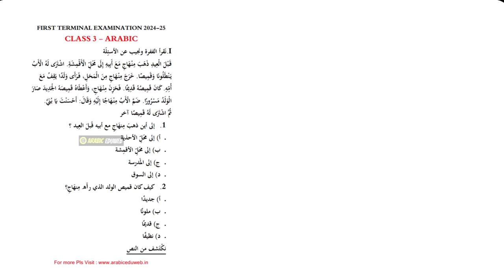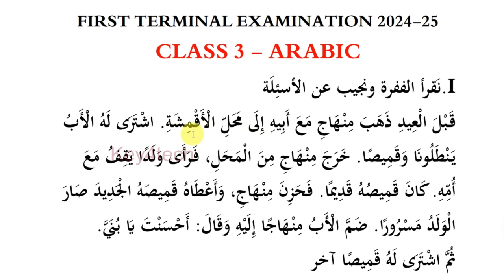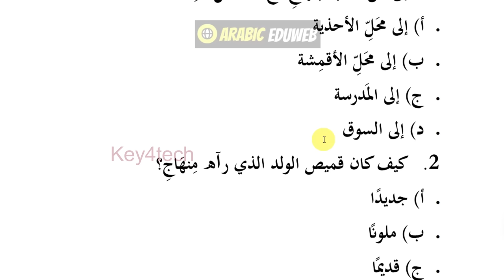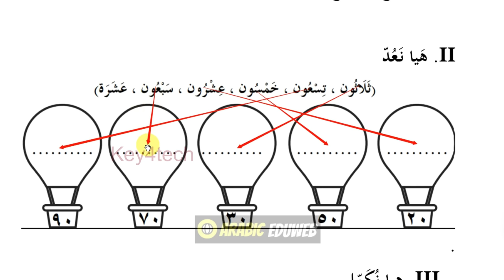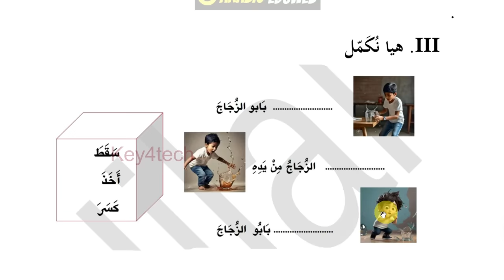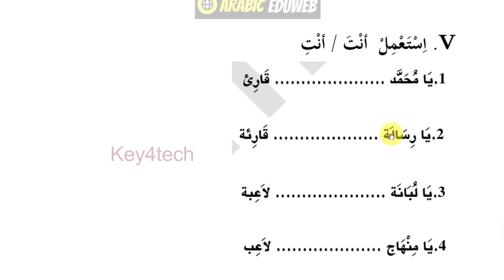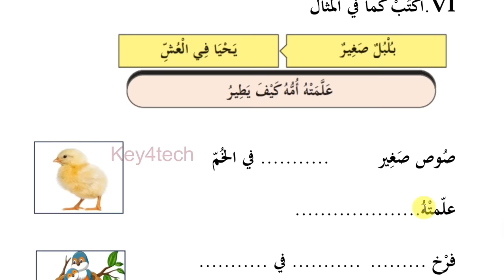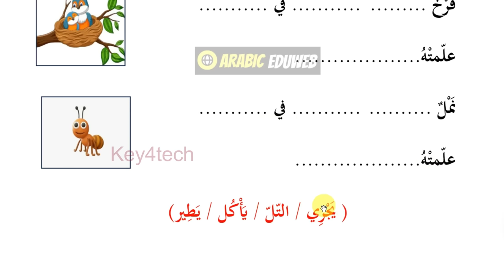Class 3 Arabic | First Terminal Onam Exam 2024-25 | Question Paper with Answers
3rd std arabic important questions
3rd std arabic notes
3rd std arabic annual exam question paper 2024
3rd std arabic annual exam question paper 2024
3rd std arabic christmas exam question paper 2024